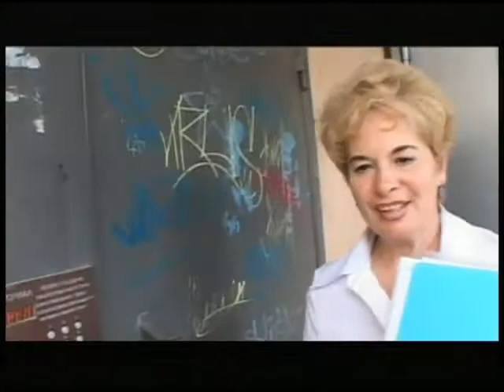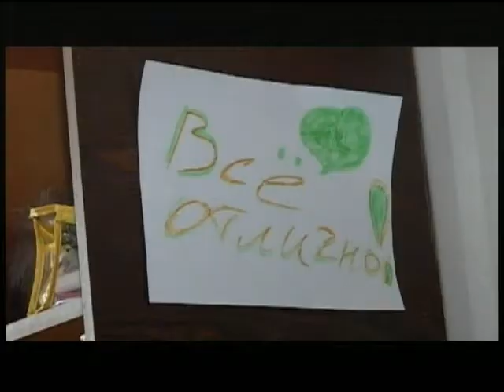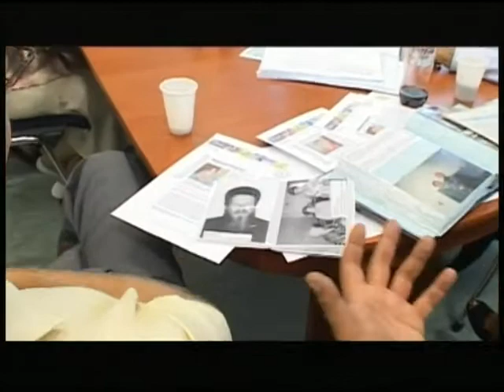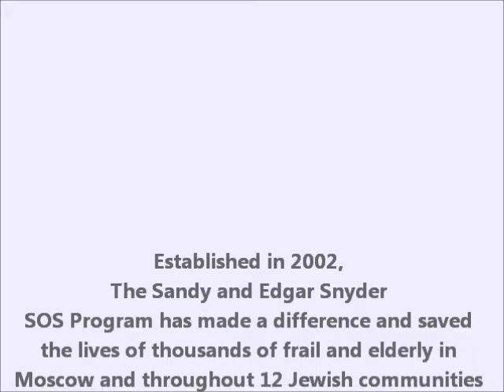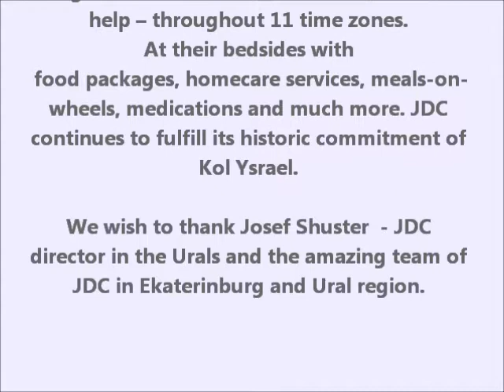The Sandy and Edgar Snyder SOS Program - Visit to Ekaterinburgh - August 2007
Established in 2002, The Sandy and Edgar Snyder SOS Program has made a difference and saved the lives of thousands of frail and elderly in Moscow and throughout 12 Jewish communities in Ural region.

Since the breakup of the Soviet Union, The American Jewish Joint Distribution Committee has been at the forefront of helping elderly and ailing Jews who had no one else to call on for help -- throughout 11 time zones. At their bedsides with food packages, homecare services, meals-on-wheels, medications and much more. JDC continues to fulfill its historic commitment of Kol Ysrael. We wish to thank Josef Shuster  - JDC director in the Urals and the amazing team of JDC in Ekaterinburg and Ural region.

This video documents a visit of Sandy and Edgar Snyder together with Michael Steiner to Ekaterinburg. Meeting with SOS Snyder recipients, home visits, meeting with SOS leadership & committee members and meetings with Josef Shuster director of JDC in the Ural region.

For more information about The Sandy and Edgar Snyder SOS Program contact the Jewish Federation of Pittsburgh or Michael Steiner at